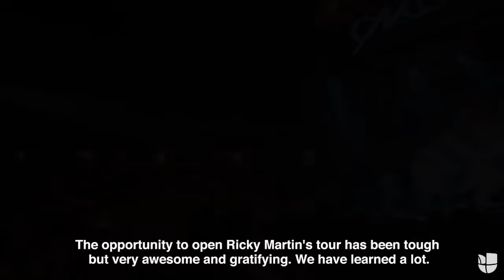CNCO Evolution | From La Banda to around the world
Erick, Joel, Zabdiel, Richard and Christopher talk about all the experiences they have lived in such short time after becoming winners of the first season of La Banda.

La Banda, Sundays 8PM/7C in Univision